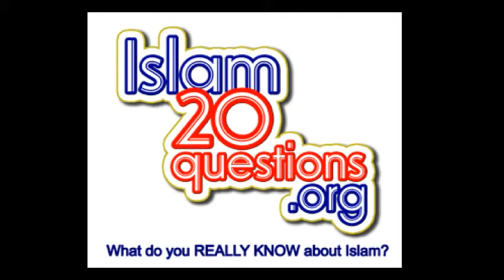Islam20questions.org QUESTION 9 Whay do Muslims pray putting their face on the ground?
We hope you learn a little bit more about Islam and Muslims than what you knew yesterday.  Don't stop.  Let's address racism and hurtful media stereotypes.

Pass this quiz on!